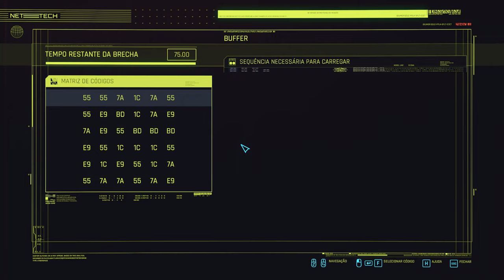CyberPunk 2077 - Derrotando o campeão e o Acordo com a Hanako-san